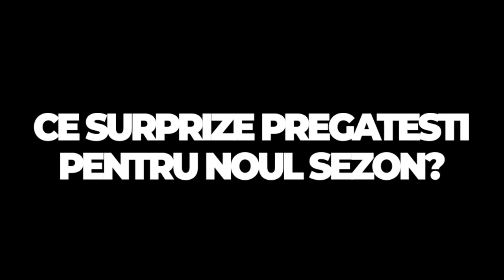Cursul de Fotografie Nunti cu Florin Stefan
Inscrie-te acum la curs!